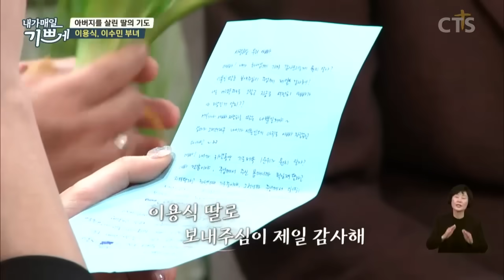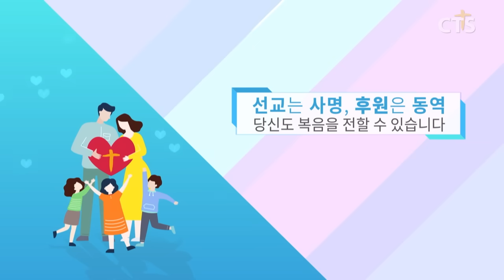"아버지의 딸이라서, 너~무 행복합니다" l 개그맨 이용식, 이수민 부녀 간증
[내가 매일 기쁘게] 이용식, 이수민 부녀

"아버지를 살린 딸의 기도"

방송 경력 46년,
최초의 공채 개그맨

어린이 프로그램 '뽀뽀뽀'에서
오랜시간 뽀식이로 활동하며
당시 대중들에게 엄청난 인기를 누렸던
개그맨 이용식

간절히 원했던 아이가
생기지 않아 절망했지만..

"하나님께서는 문제를 가지고
주님 앞에 나아오게 하셨고,
기도를 통해 귀한 아이를 주셨습니다"

긴 신앙생활을 했어도
정작 필요한 건 진실된 믿음이라는 것을
깨닫게 해주신 하나님!

간증을 통해 은혜의 시간 되시길 소망합니다^^